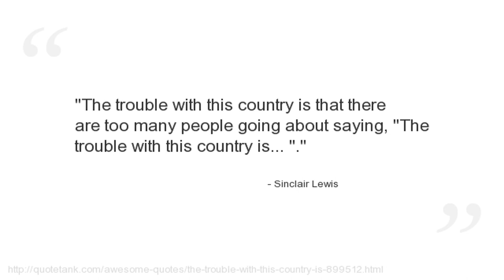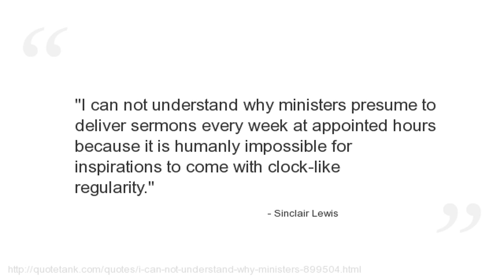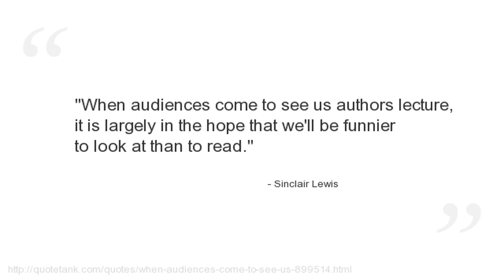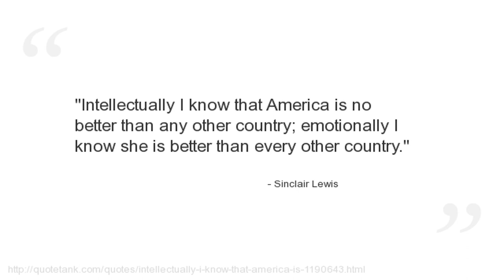Sinclair Lewis Quotes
Who is Sinclair Lewis?
An American novelist, short-story writer, and playwright.\" In 1930, he became the first writer from the United States to be awarded the Nobel Prize in Literature, \"for his vigorous and graphic art of description and his ability to create, with wit and humor, new types of characters.